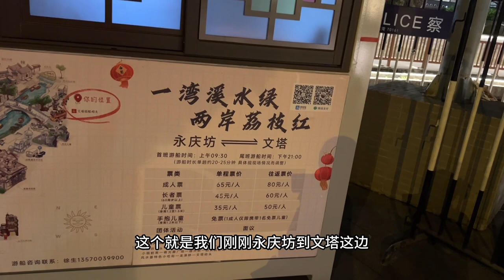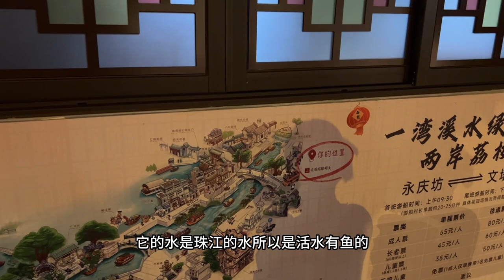🇨🇳广州永庆坊荔枝湾游船VLOG|🇲🇾老公孩子体验了解广州文化｜荔枝湾涌｜西关大屋｜Guangzhou Xiguan District River Tour